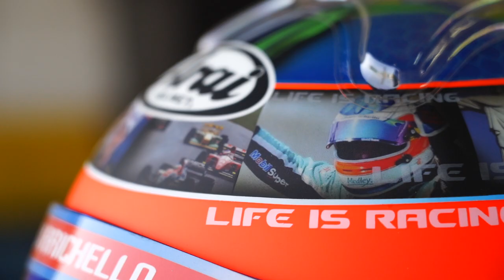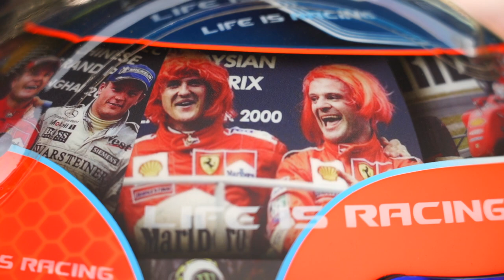STOCK CAR 2020 | Etapa 04 | O CAPACETE de BARRICHELLO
Rubens Barrichello vai disputar a etapa de Londrina da Stock Car com uma pintura especial em seu capacete, resgatando vários momentos marcantes de sua carreira, do kart à Fórmula 1. No fim de semana em que a Scuderia Ferrari completa 1000 GPs na F1, o próprio Rubinho nos mostra detalhes do seu casco.